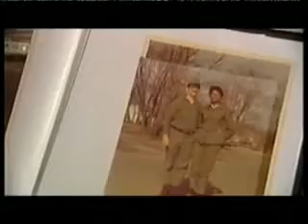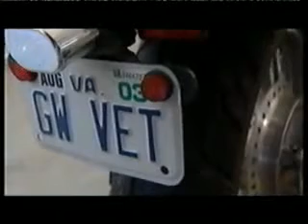Irak - Gebrochene Menschen - US-Soldaten wieder in der Heimat Teil 2v4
Folgen von Krieg und Besatzung:

Seit Anfang des Krieges bis Ende 2007 starben mindestens 80.000 irakische Zivilisten durch Gewalteinwirkung. Zugleich sind etwa 2,5 Millionen Menschen im Irak Binnenflüchtlinge, davon 1 Million bereits vor dem Krieg, die anderen seit 2003 mit einem dramatischen Anstieg seit Februar 2006 mit etwa 1,3 Millionen Binnenflüchtlingen. Dazu kommen seit 2003 über 2 Millionen Flüchtlinge außerhalb des Irak.

Am 8. September 2004 überschritt die Zahl der amerikanischen Gefallenen die psychologisch kritische Marke von 1.000, was die Wahlkampagne der opponierenden Demokraten in den USA begünstigte. Bis zum 12. Dezember 2009 sind im Irak insgesamt 4.688 Soldaten der Koalition gefallen, davon 4.370 Amerikaner. Außerdem sind über 8.000 Amerikaner verwundet worden (gezählt nur die schweren Verletzungen im Kampf die Abtransport per Luft erforderten). Die Zahl der leicht im Kampf Verletzten, beläuft sich auf 19.696.